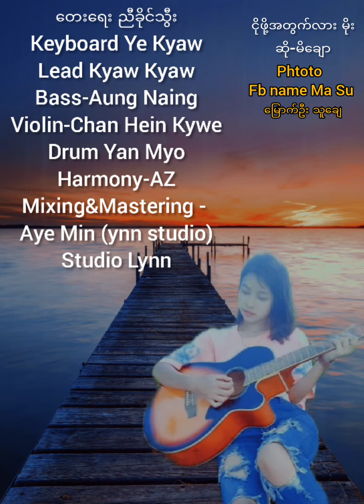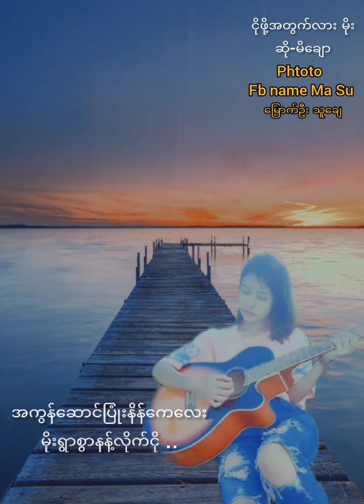ငိုဖို့အတွက်လားမိုးမိချောခြင်း Rahine music